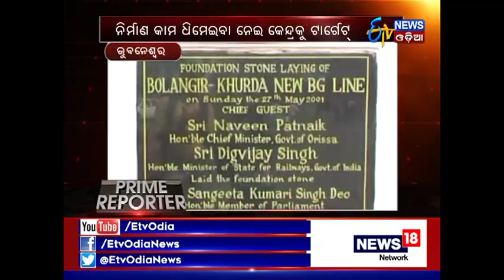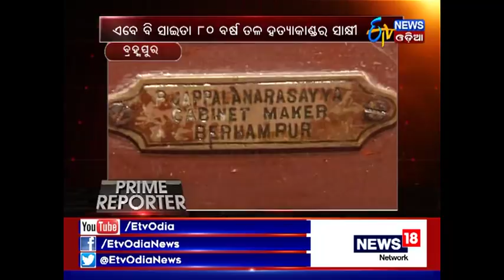Top News Of The Day | ଚାଷୀ ପ୍ରସଙ୍ଗରେ ସରକାରଙ୍କୁ ଘେରିଲେ ବିଜେପି | ETV News Odia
BJP gheraos govt over farmers' issues.
ଚାଷୀ ପ୍ରସଙ୍ଗରେ ସରକାରଙ୍କୁ ଘେରିଲେ ବିଜେପି.ପ୍ରଧାନମନ୍ତ୍ରୀଙ୍କ ବିରୋଧରେ ନିନ୍ଦା ପ୍ରସ୍ତାବକୁ ଅଗ୍ରାହ୍ୟ.

BJD complains before ex-railway authority.ପୂର୍ବତନ ରେଳପଥ କର୍ତ୍ତୃପକ୍ଷଙ୍କ ଆଗରେ ବିଜେଡି ଫେରାଦ.ଖୋର୍ଦ୍ଧା-ବଲାଙ୍ଗୀର ରେଳପଥ ନିର୍ମାଣରେ ବିଳମ୍ବ.

A new twist in Tania Banarjee suicide case.
ତାନିଆ ବାନାର୍ଜୀ ଆତ୍ମହତ୍ୟା ଘଟଣାରେ ନୂଆ ମୋଡ଼.